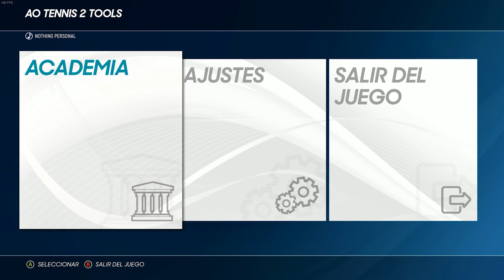AO TENNIS 2🎾¿Qué deberían mejorar?🤔OPINIÓN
-Cpu: Intel i7-6700K 4.0Ghz
-Disipador: Enermax Liqmax II 240
-Placa Base: MSI H270 Gaming Pro Carbon
-Ram: Kingston HyperX Fury DDR4 2133 PC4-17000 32GB 4x8GB CL15
-Fuente: Tacens Valeo V 800W 80Plus Silver
-Torre: Nox Hummer ZS Negra
-SO: Windows 10 Pro 64
SSD: Samsung 850 Evo SSD Series 250GB SATA3

-Gráfica: MSI GeForce GTX 1050 Ti AERO ITX OC 4GB GDDR5
-Cpu: pentium g4560
-Placa Base: MSI H110M Pro VH Socket 1151
-Torre + Fuente: TooQ TQC-3005U3 + Fuente de Alimentacion 500W
SSD: Toshiba OCZ TR200 240GB SATA3

OTROS DATOS

➜Skype: "DonPjC"
➜Ps3 y Ps4: "Pj17103"
➜Steam: DonPjC